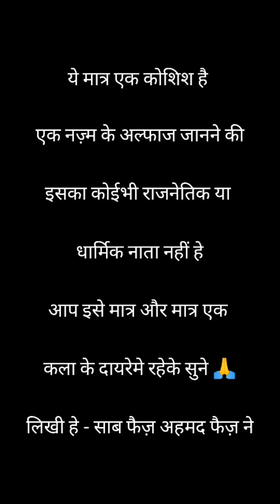Hum Dekhenge The Kashmir Files Song Nazm Of Faiz Ehmad Faiz